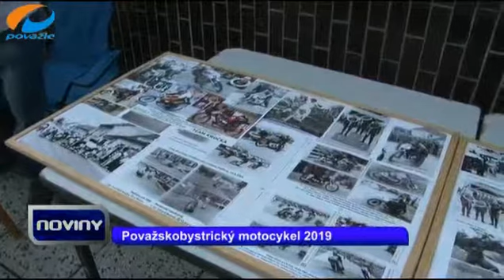Považskobystrický motocykel 2019